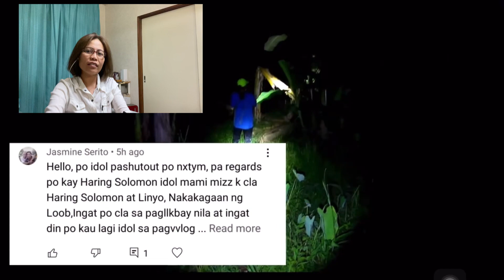Part2 Ang pagtotoos ng babaeng Aswang | REACTION VIDEO by; BJR @alpha ghost 01